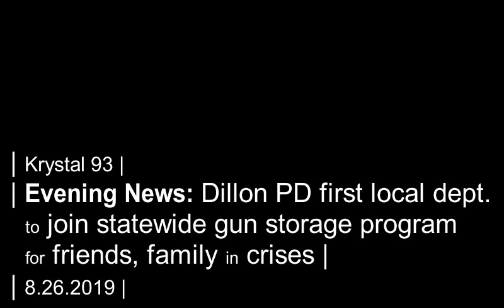Dillon PD joins statewide program to curb suicide through free gun storage... on Krystal 93 news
SEGMENTS

0:07 -- Weekend traffic dips to lowest level since Summer Solstice snowstorm
0:31 -- Fake bomb threat in EagleVail leads to evacuations, one arrest
1:00 -- Dillon PD joins statewide "gun map" initiative to help gun owners in crisis
2:03 -- Changes to federal policy could impact USFS wildfire funding and environmental analyses
2:57 -- American Chloe Dygert-Owen wins 2019 Colorado Classic
3:38 -- Local fire danger and restrictions today
3:47 -- National sports
3:50 -- Local sports

Preview image by TheCurrent.org.